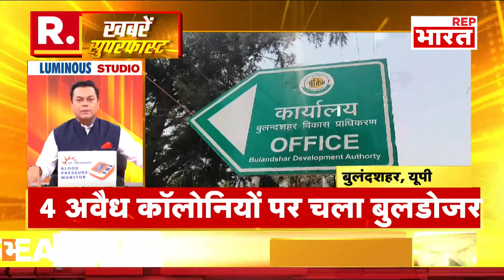MP के जल संकट को दूर करने के लिए पानी देगा यूपी | R Bharat